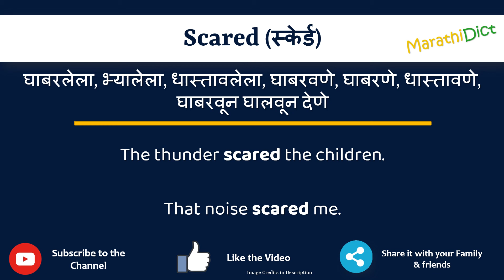Scared Meaning in Marathi | Scared म्हणजे काय | Scared in Marathi Dictionary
या व्हिडिओमध्ये तुम्हाला मराठीत Scared चा अर्थ समजेल आणि Scared चा उच्चारही शिकाल. याचा अर्थ तुम्ही Scared चा अर्थ जाणून घ्याल तसेच Scared कसे उच्चारता येईल, Scared म्हणण्याचा योग्य मार्ग कोणता आहे.

तर Scared शब्द फक्त एका मिनिटात शिका.

उदाहरणांसह Scared समजून घेऊ.